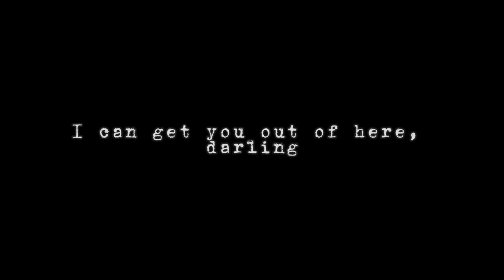BEGGIN TO BLEED - REMASTER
| WARNING: Video contains flashing lights, and loud noises that might trigger people who are prone to epileptic seizures. |

One of the most remasters of all time

Hey everyone, I think this is going to be the new editing app I will use

Other epic's to follow

DIVINED Pop4Fizz

Dukeable

Galiare

UnArtBean